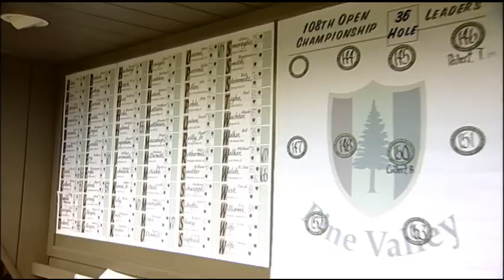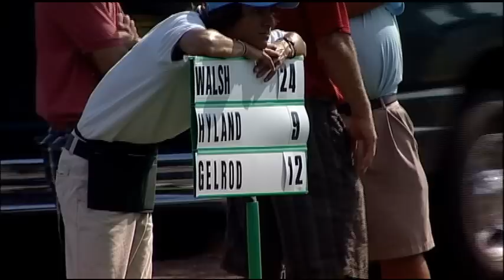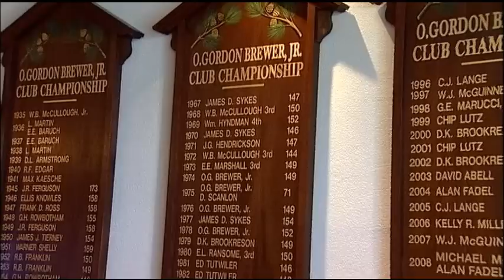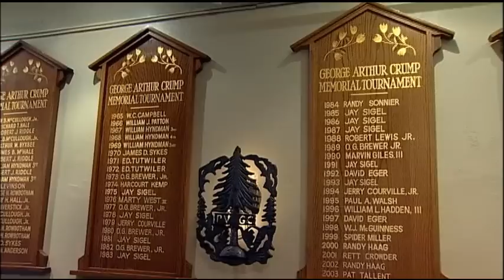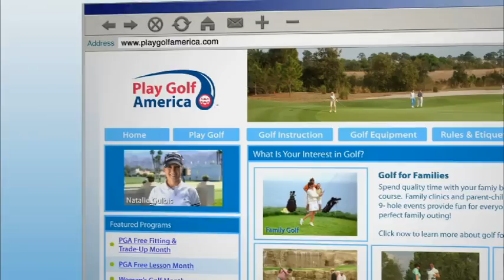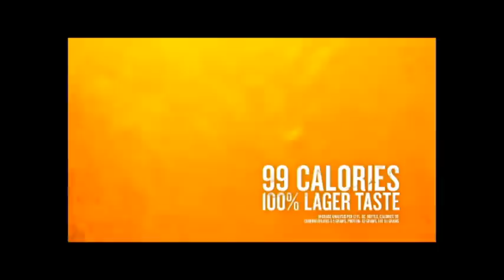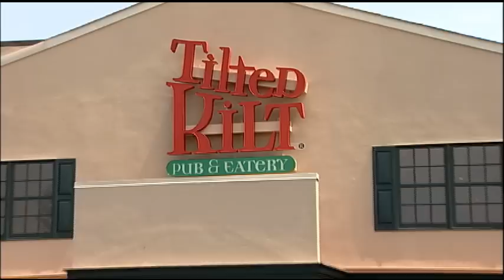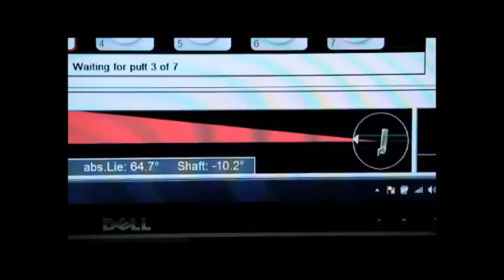The GAP Open Championship at Pine Valley GC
Inside Golf takes a rare look at one of the world's best golf clubs, Pine Valley, in Camden County, New Jersey.